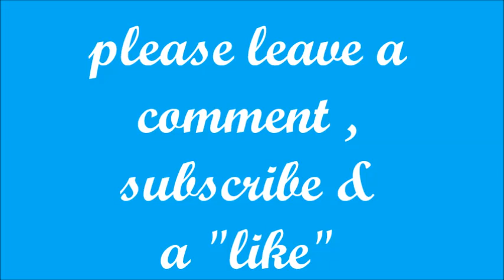Nature 2 22 2015